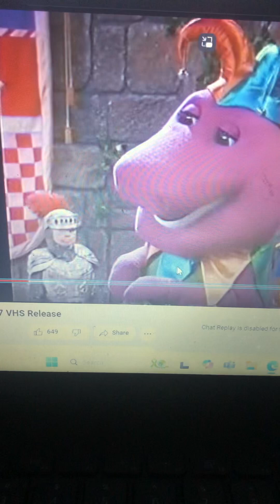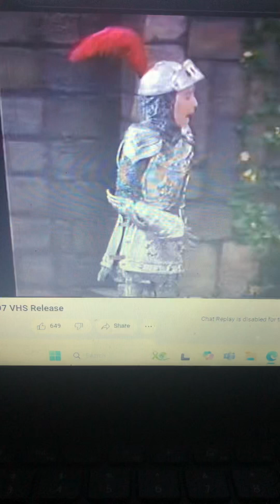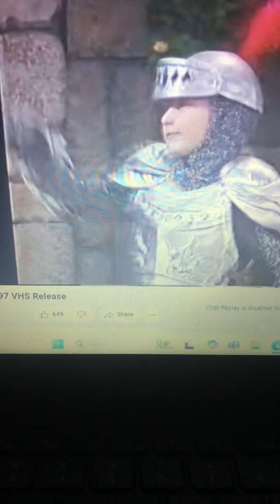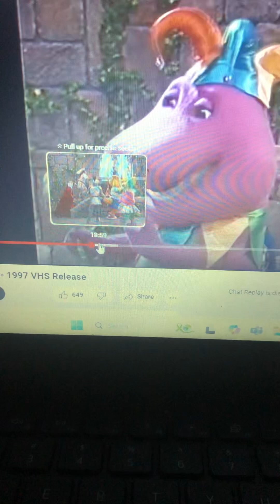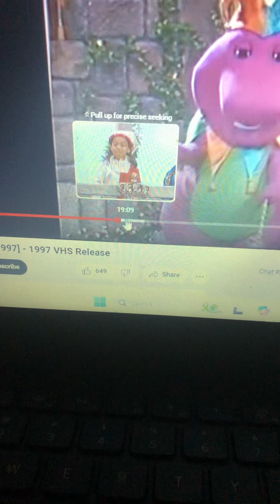Barney Adventure Bus Castle